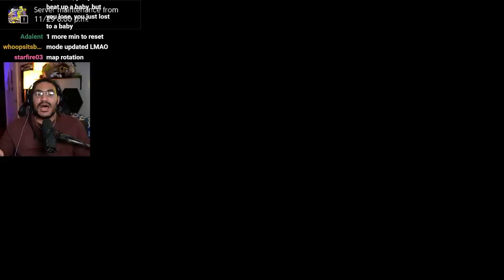I Might Be The WORST Player in Splatoon 3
While preparing for the Splatoon 3 chill season update, I tried my hand at anarchy battles to unlock more new weapons, but of course with enough disconnects and losses this would be a truly tough ride...

This video was edited by LightLazer!